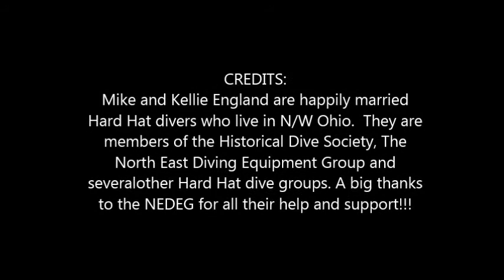Hard Hat Diving May, 2017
Mike and Kellie England diving the Mark V hard hat at Dutch Springs, Pa in May, 2017.